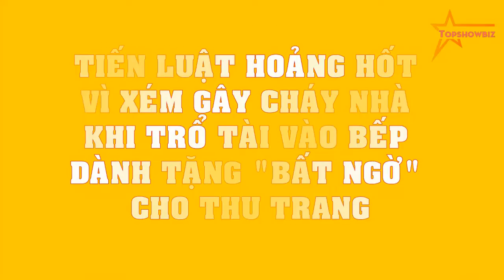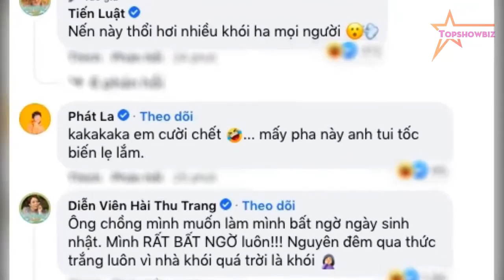Tiến Luật HOẢNG HỐT vì xém gây cháy nhà khi TRỔ TÀI vào bếp dành tặng "BẤT NGỜ" cho Thu Trang